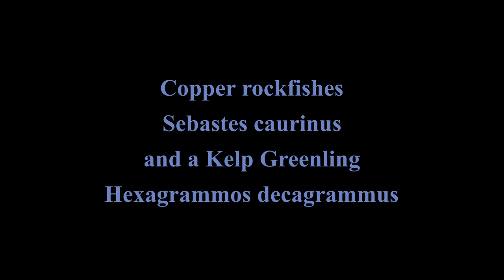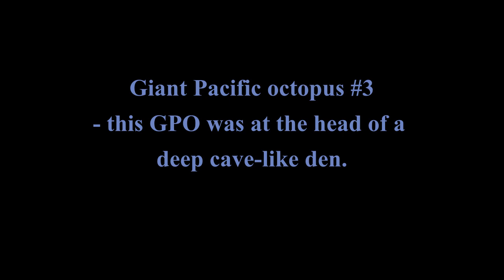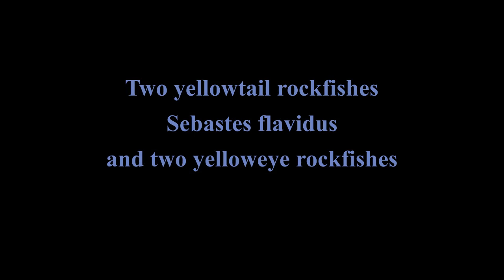Marine Life of Madrona Point September 28 2023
I only observed 5 giant Pacific octopuses, and only the mated pair of wolf eels in the horizontal crack in the wall. I imagine that I missed a few along the east section of the wall and didn't get to the boulder den above the east end. I didn't have much bottom time (high tide made the bottom of the wall 97 ft), and the current was against me swimming out and back ;)